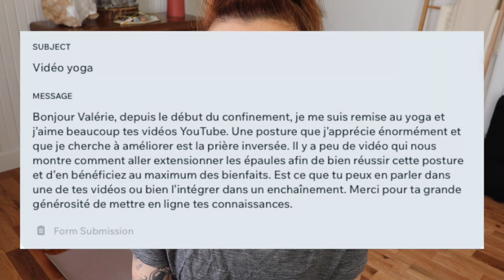Yoga - Ouverture du Coeur & Namaste inversé - 45 min - Atelier Spécial - avec Valérie Kinésiologue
Chers-es Yogis-nis, voici une séance pour progresser dans la posture du Namaste inversé.
Physiquement: Mobilité ceinture scapulaire, souplesse des épaules, ouverture du coeur, mobilité poignets.

Spirituellement/Psychiquement: L'amourrrrr.

Je suis une Yogini/ Professeure de Yoga/ Expérimentée (et toujours en apprentissage), et surtout, je suis Kinésiologue pour les Québécois (pour les Français: Kinésithérapeute).

Ma formule novatrice et mon enseignement du Yoga sont donc toujours teintés ++ de mes compétences professionnelles de Kiné. C'est exactement pour cette raison que mes séances ne sont pas 100% basées sur les postures et séquences de Yoga traditionnel indien. Je crois au fait de prendre soin du corps tel qu'il a évolué: c'est sain et "Kinésiologique"!

Autrement dit, à travers mes séances, tu auras toujours un mélange parfait entre Yoga, renforcement et amélioration posturale par la science du mouvement. Je suis une professionnelle de la santé avant tout.

Ce que je te propose contribuera à ta santé musculaire, articulaire, posturale, et mentale. Santé globale FOR THE WIN!

Namaste🌳🌎